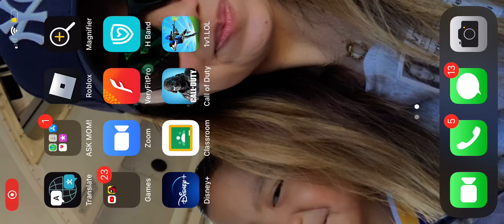March 29, 2021